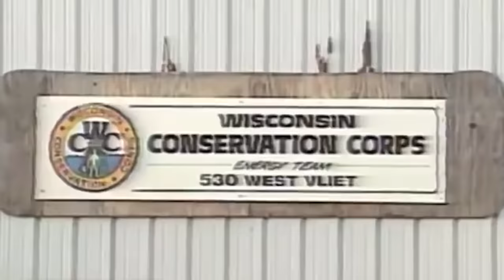The K*ller of Jeffrey Dahmer Reacting To LIFE Sentence!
Jeffrey Dahmer's story has been told a million times before, most recently in Ryan Murphy's new true crime series DAHMER: Monster – The Jeffrey Dahmer Story for Netflix. The series focuses on not just Dahmer and his crimes, but more prominently the many attempts neighbours and witnesses made to stop him in his tracks, while Milwaukee police turned a blind eye. While Wisconsin State had abolished the penalty by the time of his trial, Dahmer's 15-time life sentence in prison seemed to mark an inevitability that he would be slayed there, lest he spend the rest of his life in solitary confinement.

Who is Christopher Scarver?
Christopher J Scarver Sr, born 1969 in Milwaukee, Wisconsin, was originally in prison for the 1990 slaying of Steve Lohman, a training program worker. A high school dropout, Scarver had trained at the Wisconsin Conservation Corps work programme as a carpenter. He believed after the programme was complete he would be employed full-time, following a promise by supervisor Edward Patts. However, when the job never materialised (Patts was fired before it could be), an angry Scarver had returned to the centre in order to confront him about it.

Why Slay Jeffrey Dahmer?
Christopher Scarver made international news when, on November 28, 1994, he battered Jeffrey Dahmer to his end at the Wisconsin prison. Scarver, who was 25 years old at the time, had been assigned a work detail with two other inmates – Jeffrey Dahmer and Jesse Anderson, a 37-year-old from Illinois who was serving a life sentence for the slaying of his wife in 1992. The three men were left unattended by guards while they cleaned a restroom at the prison gymnasium. In an interview with New York Post in 2015, Scarver said he felt one of the men poke him in the back while he was working. "I turned around and [Dahmer] and Jesse were kind of laughing under their breath. I looked right into their eyes, and I couldn't tell which had done it."

Where is Christopher Scarver now?
At the time of this video, as per his convictions, Scarver remains in prison at Centennial Correctional Facility, Colorado. He has since been diagnosed with schizophrenia with behaviours that have been considered a danger to himself and to others. He continues to be highly religious, and has turned to poetry as a hobby, even releasing his own books, God Seed and The Child Left Behind.

In 2005, Scarver filed a civil rights lawsuit against Wisconsin Secure Program Facility (aka the 'Supermax' prison), for 'violating his constitutional right not to be subjected to cruel and unusual punishment'. This included, he claims, more than a decade in solitary confinement, with the cells being noted on some official 'levels of restrictment' at the jail being windowless and reaching 100 degrees during the summer. Those on anti-psychotics are prone to heatstroke, making his suffering worse. The case states that he asked to be moved after three years, with a district court determining "conditions at Supermax are so severe and restrictive that they exacerbate the symptoms that mentally ill inmates exhibit". They added: "Many of the severe conditions serve no legitimate penological interest; they can only be considered punishment for punishment's sake."